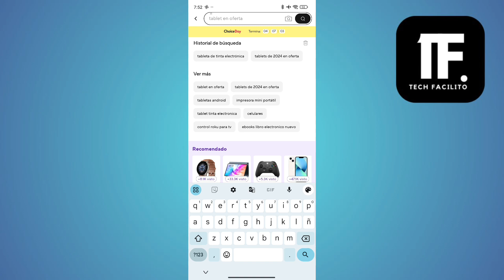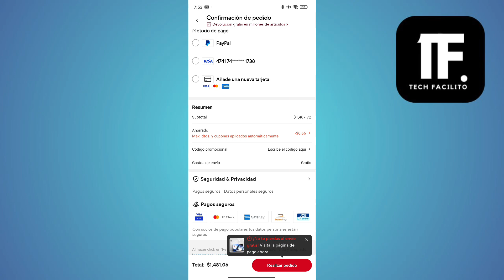Como Comprar En Aliexpress ( En 2024 )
En este video, vas a aprender Como Comprar En Aliexpress